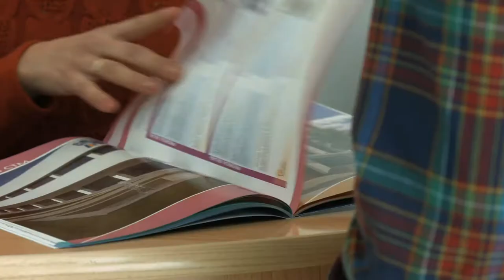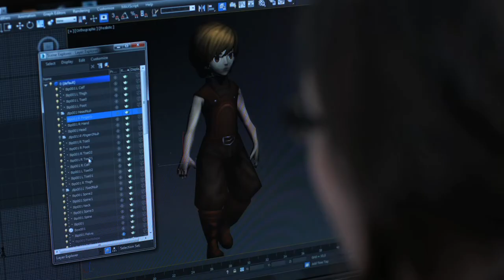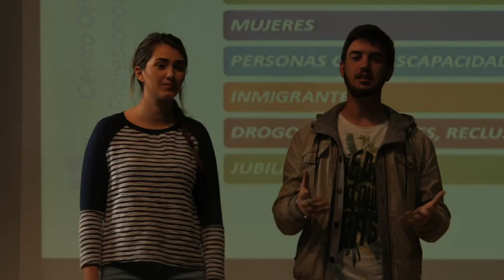Cesur Málaga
Vídeo presentación de Cesur Málaga, Formación Profesional con Titulación Oficial